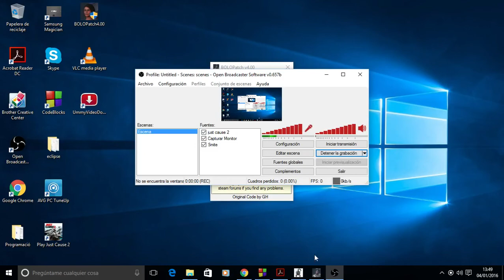Pulau Ketam Besar 100% completition - Just cause 2 with bolopatch mod